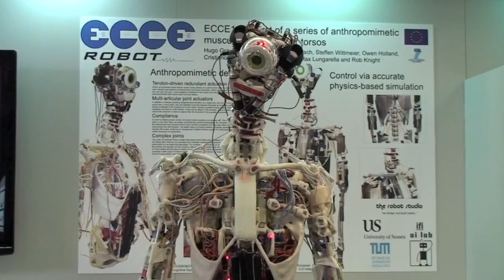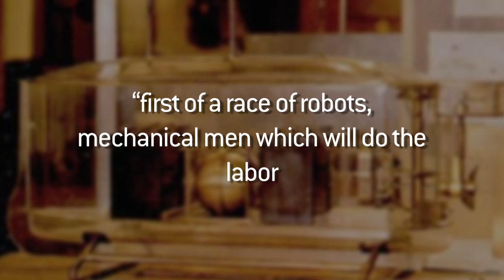Robots to the RESCUE!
DARPA wants you to build robots that can help rescue people in the aftermath of disasters.